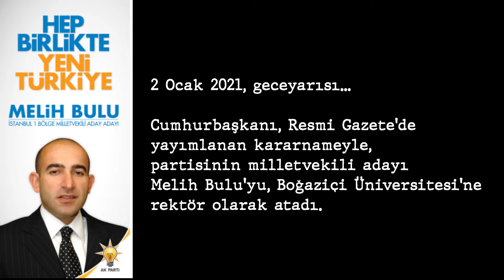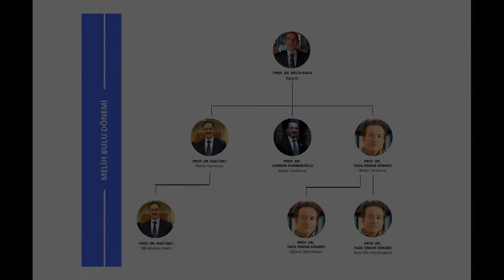Kayyımın 100 günlük icraatı...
Boğaziçi Üniversitesi'ni ilk 100'e sokacağım diye geldi, 100 günde hepimizi utançtan yerin dibine soktu...